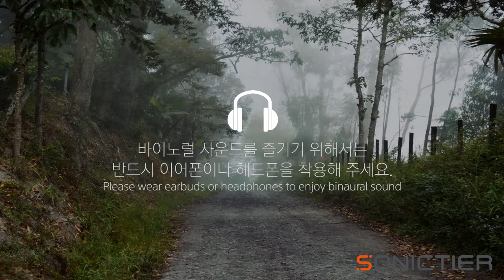Before And After: Forest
어떠한 사운드라도 소닉티어 바이노럴 기술과 만나게 되면 더욱 현장감있고 풍성한, 몰입도 높은 새로운 세상을 느끼게 해줍니다.